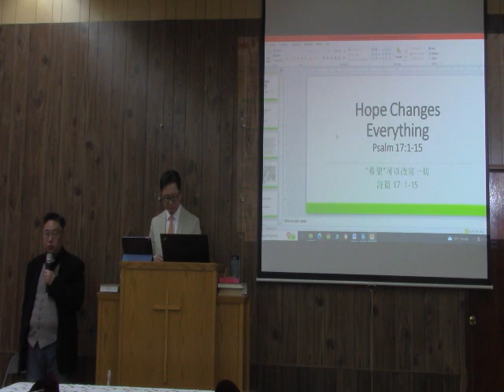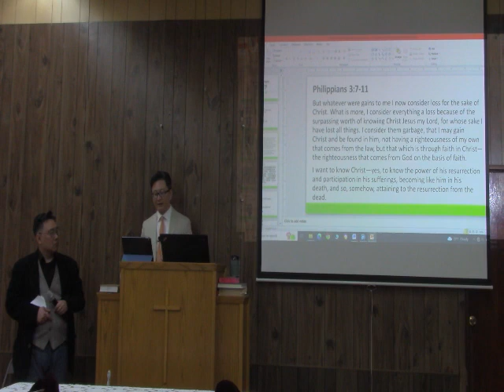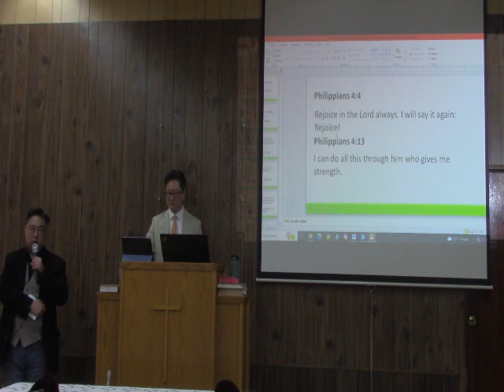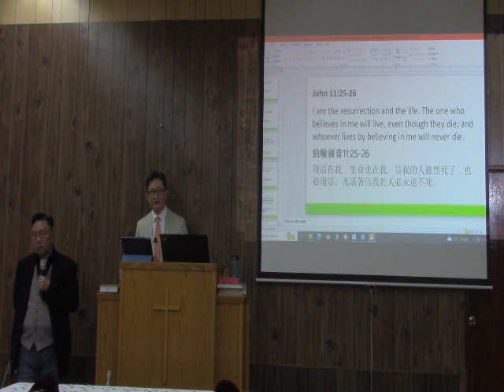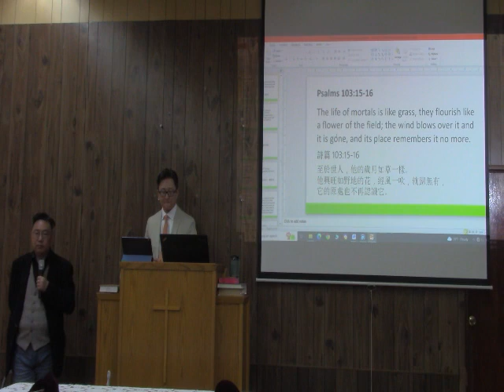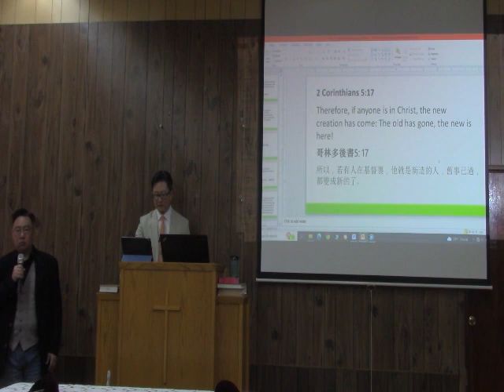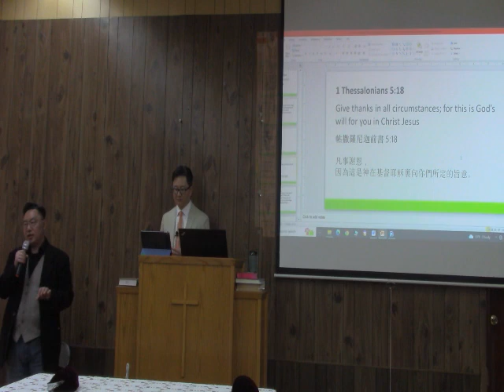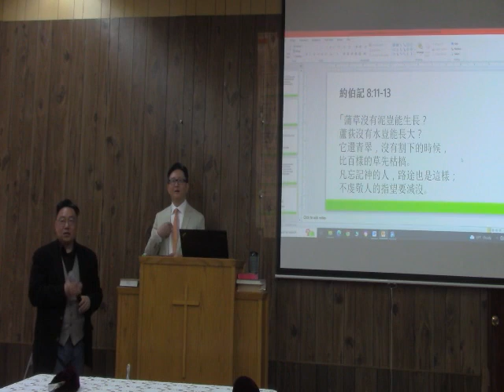希望可以改变一切！24 05 05 COC English Chinese Sermon